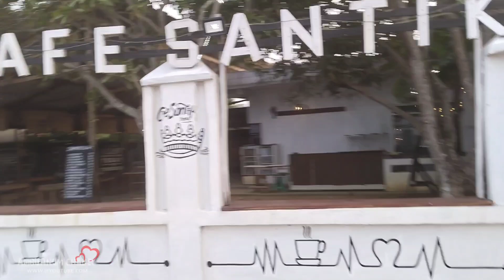BELANJA IKAN TENGGIRI KE PASAR LABUAN YANG KEDUA KALINYA BUAT BAHAN BASO || AMbuAnom